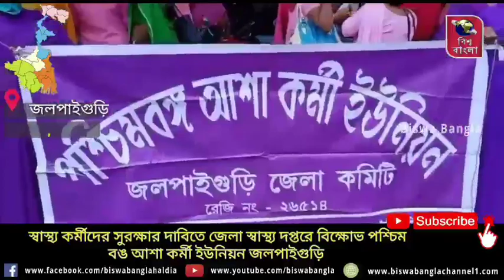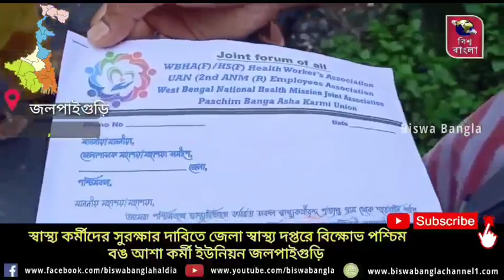স্বাস্থ্য কর্মীদের সুরক্ষার দাবিতে জেলা স্বাস্থ্য দপ্তরে বিক্ষোভ পশ্চিম বঙ আশা কর্মী ইউনিয়ন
জলপাইগুড়ি,  সায়ন সেন:: স্বাস্থ্য কর্মীদের সুরক্ষার দাবিতে জেলা স্বাস্থ্য দপ্তরে বিক্ষোভ পশ্চিম বঙ আশা কর্মী ইউনিয়ন জলপাইগুড়ি শাখার aiutucঅনুমোদিত সংগঠনের।fast mm,second mmও ,সুপার ভাইজার ,আশা কর্মীরা আজ এই বিক্ষোভে সামিল হয়েছে।জলপাইগুড়ি জেলা মূখ্য স্বাস্থ্যআধিকারিকের  কাছে এই সারক তারা তুলে দেন।তাদের বক্তব্য ভ‍্যাকসিন দেবারসময় পাবলিক থেট তাদের বিভিন্ন সেন্টারগুলোতে সোয‍্য করতে হয়েছে।এছাড়াও আরও বিভিন্ন দাবিতে এই বিক্ষোভ।